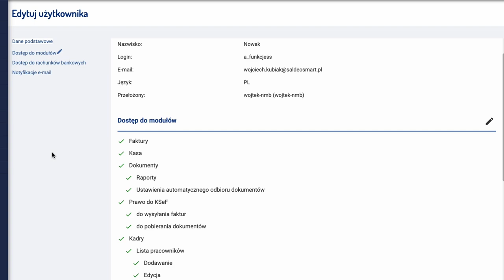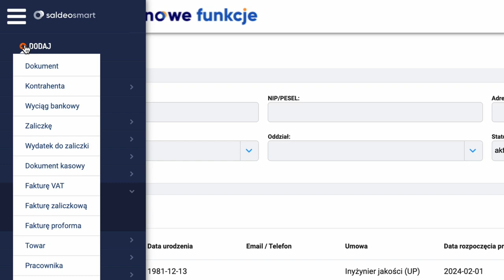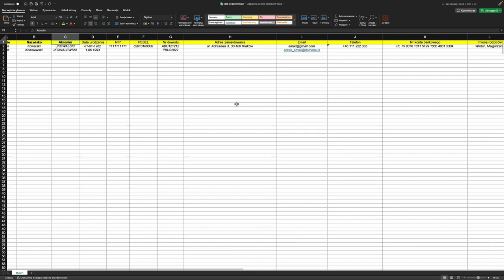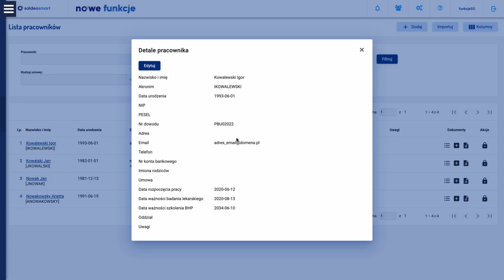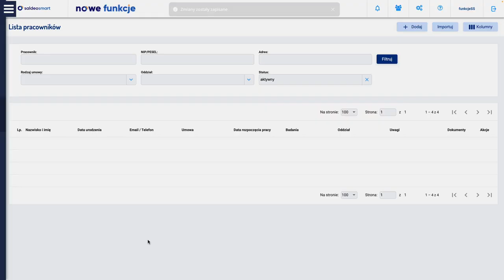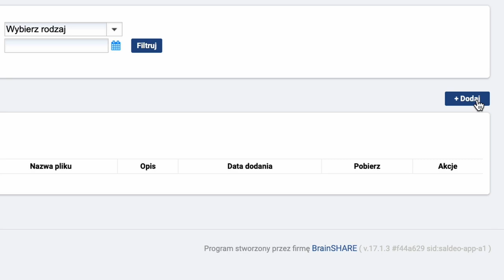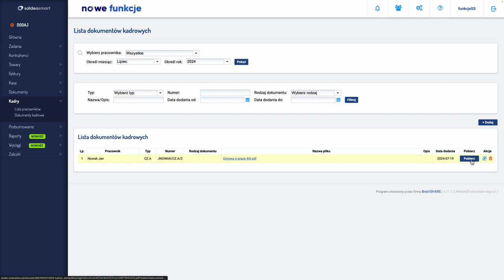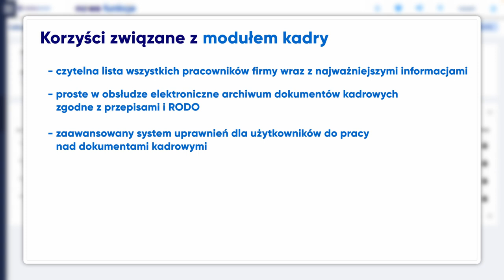9. Moduł kadry w SaldeoSMART dla klienta biura rachunkowego